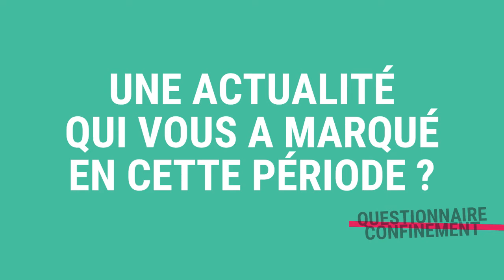“Aujourd'hui, on découvre l'utilité des soignants et du service public” Quentin Picard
Depuis le 16 mars 2020, les Français sont confinés chez eux à cause du Covid 19. C’est un moment exceptionnel dans l’histoire.
Alors, pour garder quelques traces de cette situation et continuer a échanger. Je pose des questions simples sur cette vie entre parenthèses.